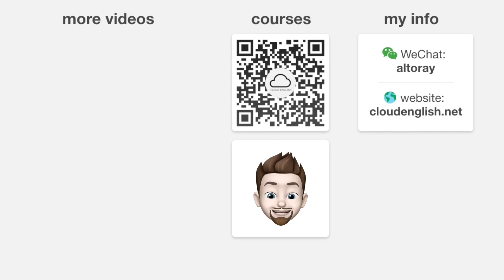Couch potato? Explained